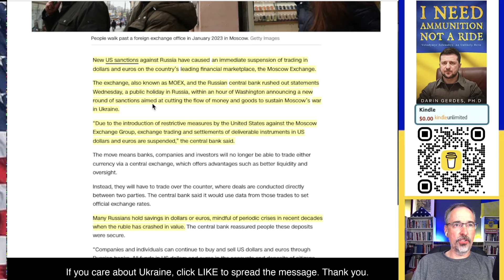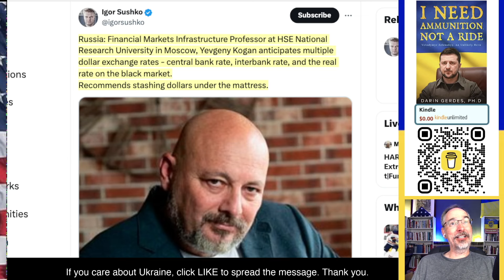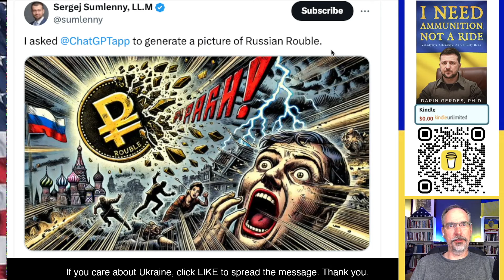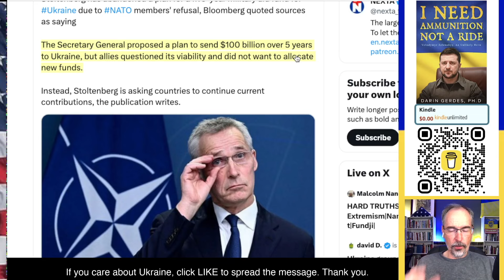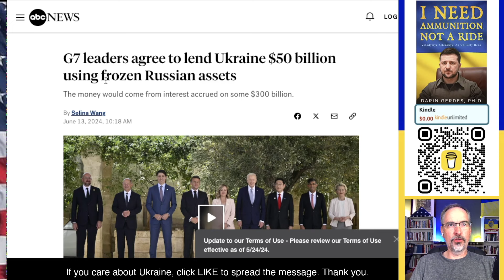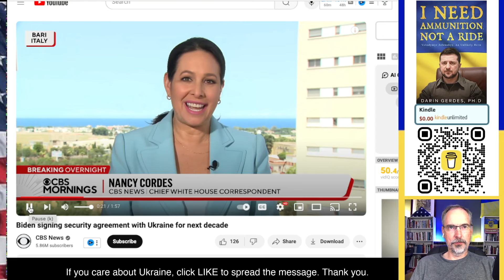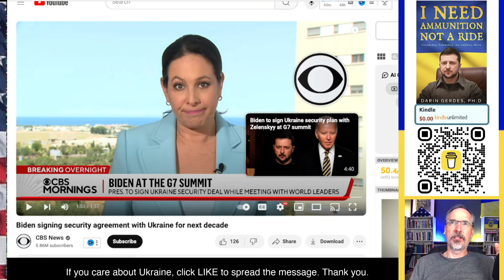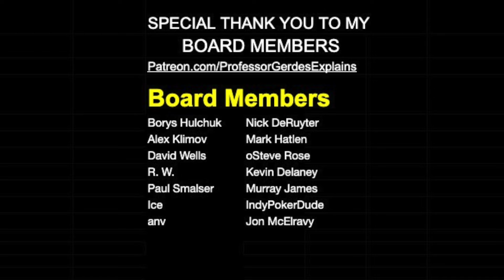WORLD LEADERS SHOW SUPPORT FOR UKRAINE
In this video, see how world leaders show support for Ukraine during these challenging times. Good news for Ukraine and the global community!

Sanctions Devastate Ruble, Medvedev goes nuts, the Ukraine Defense Contact Group (Ramstein format), US Does not expect breakthrough in Kharkiv, G7 Meeting, G7 $50 Billion in Russian Assets Interest loan, G7 will not unfreeze until Russia pays reparations for invasion of Ukraine, US and Ukraine sign 10 year bilateral security agreement, Argentine President Supports Ukraine